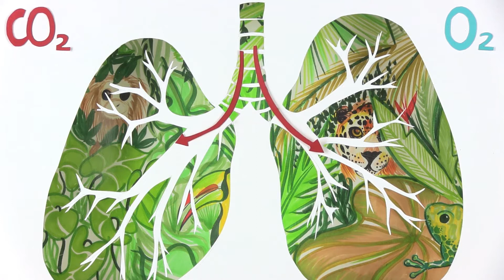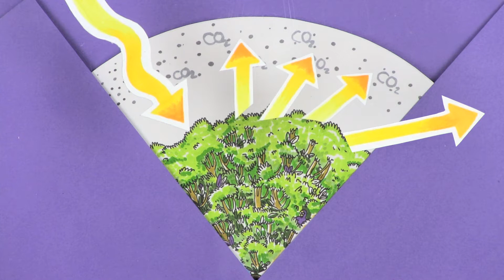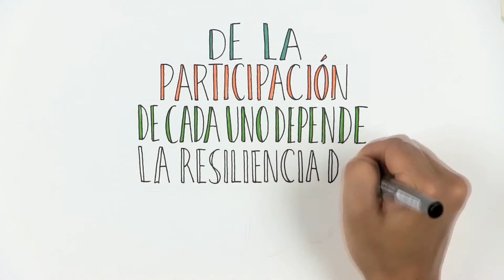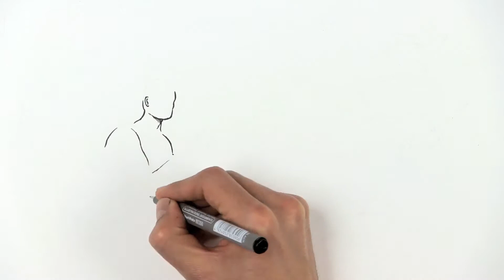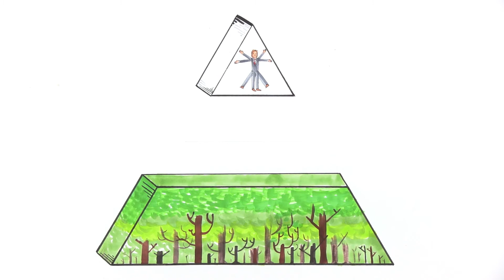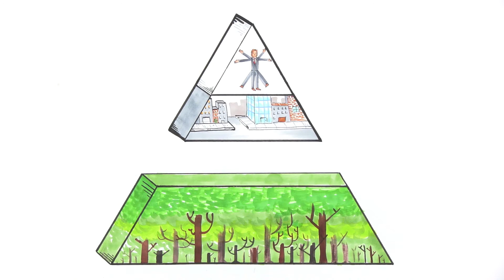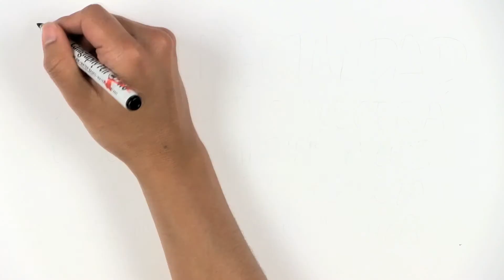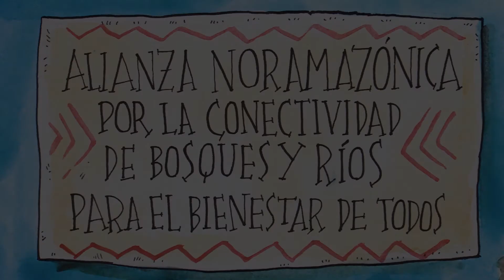¿Cuáles han sido sus relaciones con el Amazonas?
Esta es la tierra y esta porción de acá es el Amazonas, aunq parece una porción pequeña en relación con el resto del planeta, lo cierto es q cumple una función enorme para la vida, por su participación en el ciclo del agua y en la regulación d la temperatura. Ademas de la importancia para la vida animal, para garantizar la conectividad entre la cordillera de los Andes, la Amazonia, y el océano Atlántico. Una metáfora para referirse al Amazonas es la del pulmón, por su intercambio de O2 y CO2 con la atmósfera, algo fundamental para q podamos respirar.

Sin ella gran parte d América del Sur sería un desierto, ¿por qué? El agua se acumula sobre todo en los océanos y si bien el calor del sol la evapora y la sube por los aires, es necesario q el viento empuje el vapor tierra adentro, d otro modo el agua no llegaría a los continentes, moriría la Vegetación y se secarían grandes extensiones. El Amazonas entra en juego acá complementando la labor de los vientos alisios ayudando a traer el aire y reteniendo el agua en tierra.

Los bosques son también responsables d los vientos, porq la transpiración d los árboles, genera un vapor q cuando se enfría se condensa, la condensación disminuye la presión del aire y se crean vacíos q succionan aire d los océanos hacia el continente. Este proceso realizado a la escala d 600mil millones d árboles q hay en el Amazonas, produce fuertes vientos d aire húmedo casi como ríos voladores provenientes del atlántico, y así se generan las nubes y las lluvias q hidrata al continente. Ahora, dentro del continente aparecen los Andes, ellos reciben el agua q traen los vientos, ayudan a retenerla con su vegetación y la distribuyen por toda la tierra con los ríos que llevan el agua d vuelta al océano atlántico para q el proceso se repita el ciclo hidrológico.

Considerando la temperatura, el CO2, actúa como una barrera q impide q el calor salga d la tierra, el efecto Invernadero. Pues bien, los arboles contrarrestan dicho efecto, absorbiendo el CO2 d la atmósfera a través d la fotosíntesis. Con esto y con los sumideros d dióxido de carbono  bajo tierra, el Amazonas anualmente le quita a la Tierra más de 1 billón d toneladas d este gas ayudando a contrarrestar el Calentamiento Global, q es consecuencia de nuestra SOBREPRODUCCIÓN d estos gases.

El Amazonas también regula la temperatura creando nubes, pues especialmente las q son bien blancas reflejan la luz del sol. Y así impiden q lleguen al suelo y nos caliente en exceso. El bosque frondoso del Amazonas guarda bajo sus raíces grandes cantidades d agua y entonces, a través d la evaporación y la transpiración de las plantas, genera 7 veces más vapor q el océano, es decir muchas más nubes q reflejan mas luz solar...

Sin embargo, la imagen completa, es con la vida Animal, todos hemos oído por ejemplo d la importancia d las aves para diseminar las semillas d los árboles, pero cada animal cada planta cada insecto, también los hongos y los minerales, TODOS realmente cumplen un papel importante en los procesos, físicos químicos y biológicos de la Tierra. Porq pensando desde una perspectiva más amplia, la Tierra es un solo sistema, un organismo que se regula a sí mismo, cada entidad q la habita entonces es una pieza del engranaje completo: El Gran Organismo Planetario y por eso d la participación d cada uno depende la resiliencia del todo... pero hay un animal bastante particular capaz d trasformar d manera nunca antes vistas la Tierra: el Hombre.

El mundo está poblado por distintas culturas con prácticas y creencias diversas, los indígenas del Amazonas y también el hombre Occidental son grupos humanos q como todos hacen parte del gran organismo planetario. Pero las prácticas y las creencias d estos dos grupos suponen relaciones muy distintas entre ellos y el resto d la naturaleza...

La labor q se ha hecho hasta ahora ha sido muy importante y ya está cubierto gran parte del territorio q necesitamos integrar en modelos sostenibles, los gobiernos han puesto d su parte para crear áreas protegidas, y reconocer territorios indígenas. Pero nos siguen faltando algunas zonas entre esos parches q garanticen la conectividad, que no solo fortalecerá los servicios ambientales, la resiliencia del Planeta y la estabilidad climática. Sino q nos dará la oportunidad d articularnos con los pueblos indígenas para repensar nuestra relación con la tierra..."

Alianza Noramazónica Por La Conectividad De Bosques Y Ríos Para El Bienestar De Todos, organizaciones q trabajamos bajo la convicción de q vivir en armonía con el medio ambiente y con otras formas d ver el mundo es posible, más aun es un derecho. Este video fue posible gracias a:
@GaiaAmazonas, apoyando la diversidad, @Rainforest Concern rainforestconcerne.org, @NaturalezayCultura, @Magic Makers, @NaturalezayCulturaEcuador, @Ecociencia, @SPDA, @InstitutodelBienComun, @Wataniba, @GSBE, @Iepé